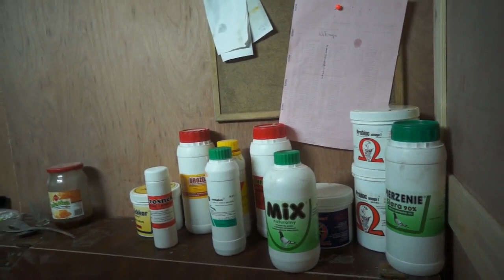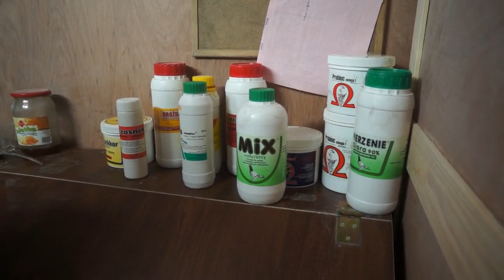Bogdan Kostorz - Mistrz Regionu gołębi młodych - karma, suplementy, itp. - 01.11.2018r.